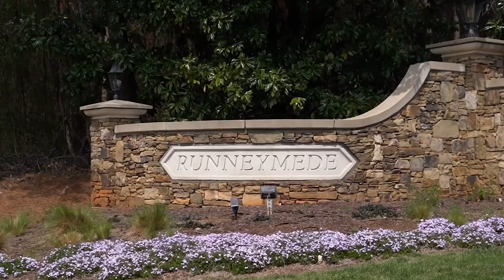Moving to Runneymede | Davidson NC Neighborhood Tour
Each Davidson community has its own distinguishing characteristics. So what’s the thing that sets Runneymede apart? There are several things we could name, but perhaps the most significant is the community’s heavy bend toward equestrianism. This community has some lavish horse facilities, so for anyone who loves horses or equestrian sports, this is the place to look.

But even if you don’t happen to love horses, Runneymede has plenty to offer. It has a wonderfully tranquil, farm-like feel to it, and the homes and lots are among the largest in all of Davidson. So if you’re looking for luxurious, relatively private suburban living, this is the place to turn.